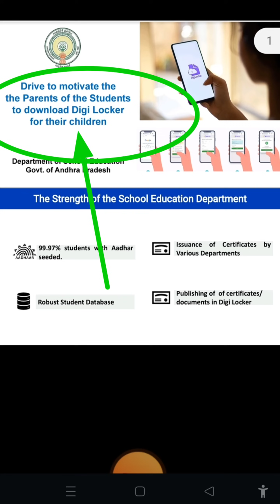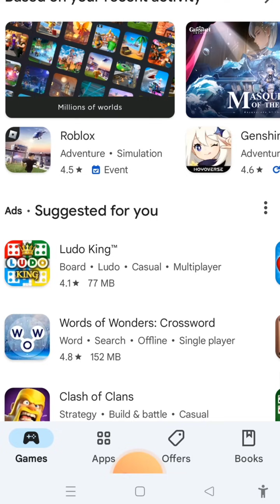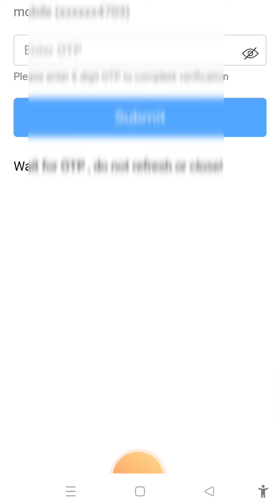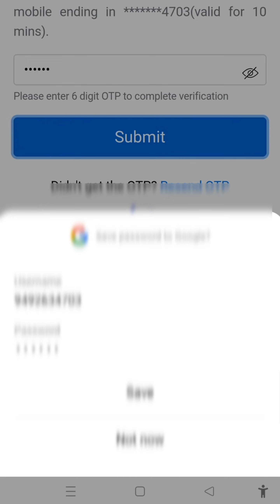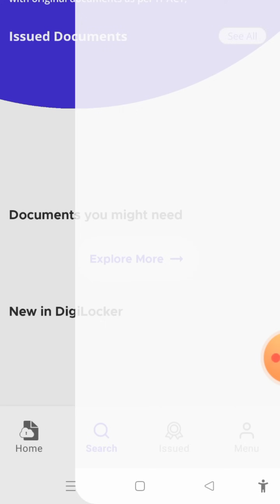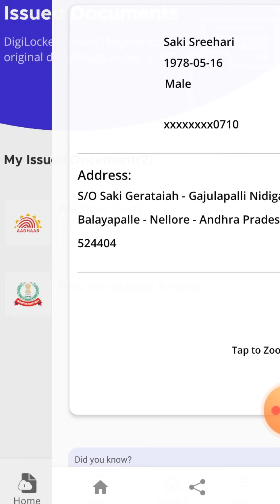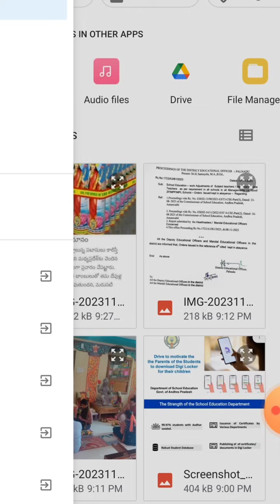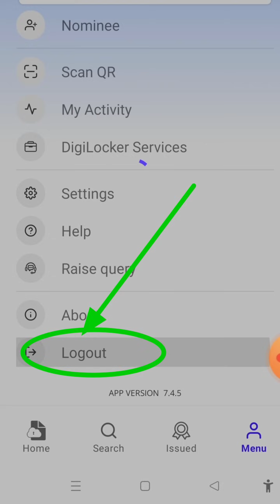how to use digi locker